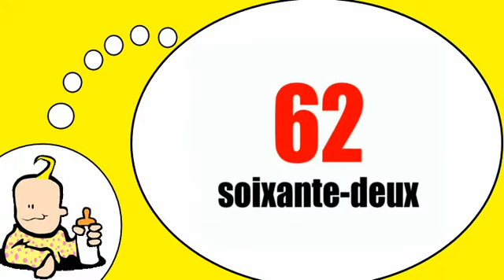Parlo francese = I numeri 60 70